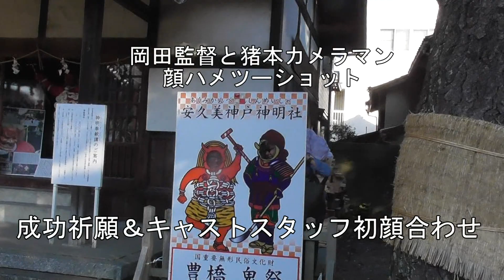みんトラ0008猪本カメラマン・世界の猪本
世界のカメラマン、猪本雅三キャメラマン！映画「TRAVERSE」発起人のお一人。めっちゃ重いカメラを操りながらアクションに食らいつく！監督との阿吽の呼吸で「画（え）」を作り出す！